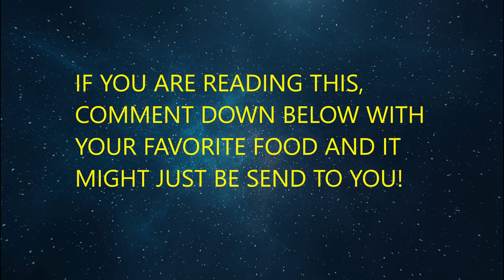D&D [] The Rift [] Episode 10 [] Coming Full Circle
On their way back to Baily and the refugee camp with the medicine, they spot an unexpected sight. Has their detour to find medicine taken too long? Well, go watch this if you want to find out!

Also check out our Insta @discover.the.rift if your addicted to the dog cameos!